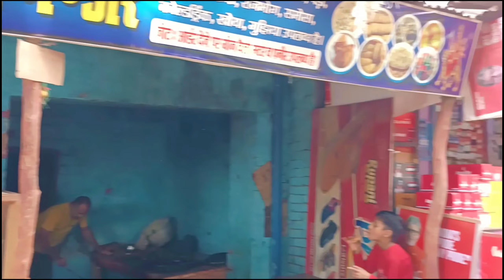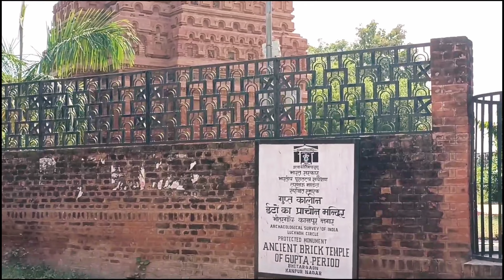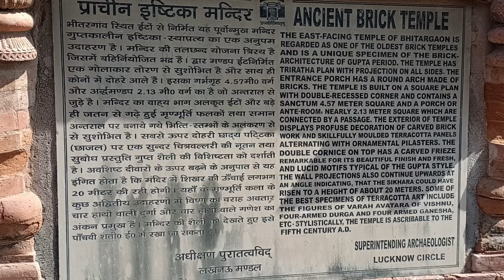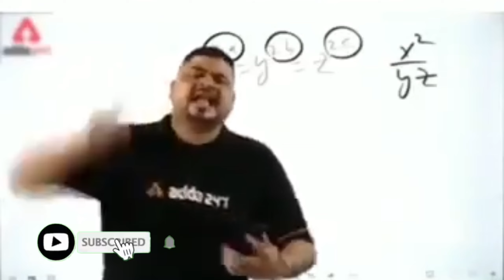Bhitargaon mandir vlog || kanpur ka ghumakkad launda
One of the finest brick temples of India is the Bhitargaon Temple at Bhitargaon village in Ghatampur tehsil in Kanpur Nagar district.

भीतर गाँव, उत्तर प्रदेश के कानपुर जिले में स्थित है। यहाँ गुप्तकालीन एक मंदिर के अवशेष उपलब्ध है जो गुप्तकालीन वास्तुकला के सुंदर नमूनों में से एक है। ईटों का बना यह मंदिर अपनी सुरक्षित तथा उत्तम साँचे में ढली ईटों के कारण विशेष रूप से प्रसिद्ध है। इसकी एक-एक ईट सुंदर एवं आर्कषक आलेखनों से खचित थी। इसकी दो दो फुट लंबे चौड़े खानें अनेक सजीव एवं सुंदर उभरी हुई मूर्तियों से भरी थी। इसकी छत शिखरमयी है तथा बाहर की दीवारों के ताखों में मृण्मयी मूर्तियाँ दिखलाई पड़ती है। इस मंदिर की हजारों उत्खचित ईटें लखनऊ संग्रहालय में सुरक्षित हैं।
कानपुर इतिहास समिति के महासचिव अनूप शुक्ला बताते हैं कि सन 1877 में भीतरगांव इलाके में रेलवे लाइन बिछाने के लिए सर्वे का काम किया जा रहा था. उस दौरान यहां‌ एक टीला हुआ करता था. सर्वे के लिए आए सर्वेक्षण अधिकारी अलेक्जेंडर कर्निंघम की नजर जब इस टीले पर पड़ी. तो उन्होंने यहां स्थानीय लोगों की मदद से कुछ खोदाई कराई. खोदाई कराने के बाद उन्हें यहां कुछ पुरानी ईंटे व मंदिर के शिखर के आकार का ढांचा मिला. इसके बाद उसने लोक निर्माण विभाग को यहां उत्खनन कराने के लिए कई पत्र लिखे. लेकिन, उसकी मांग पर ध्यान नहीं दिया गया. इसके बाद उन्होंने खुद‌ से यहां की खोदाई कराई. जब 1908 में वह पुरात्तव विभाग का डायरेक्टर जनरल बने तब उन्होंने इसे संरक्षित स्मारक घोषित‌ किया.